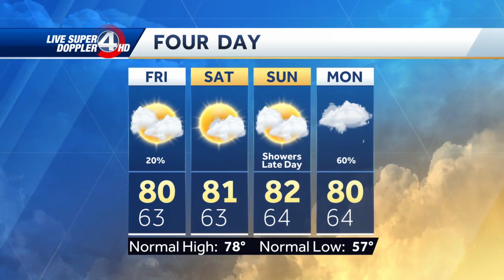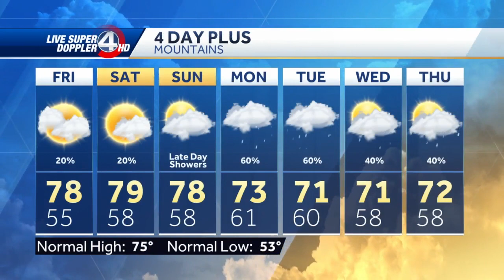Increasing rain chances next week